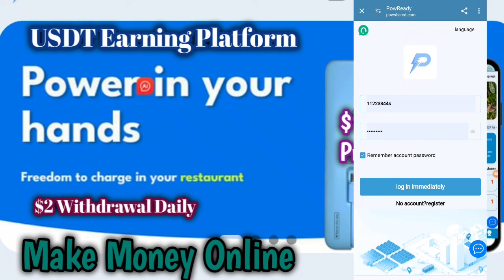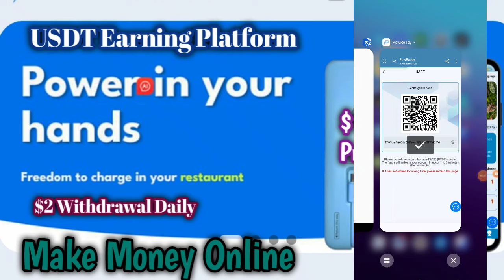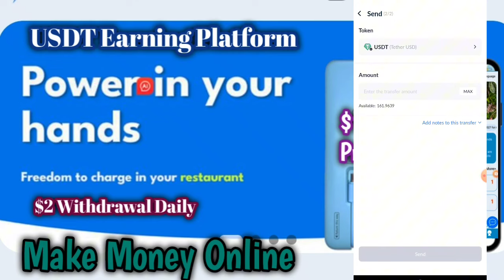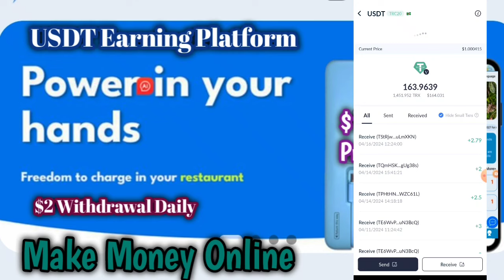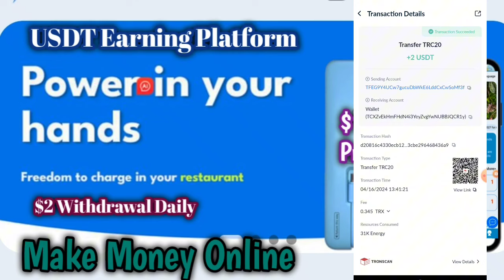New Charging project USDT Earning Platform shopping Mall Website Huge Profit daily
The registered office of PowReady Technologies Ltd (company number 11965692) is at 27 Old Gloucester Street, London,
PowReady will officially start recruiting investment partners worldwide on April 16, 2024!
Updated every day at 7am London time

Product benefits: Different levels enjoy different benefits. You can make money on the day you invest, and the principal will be repaid upon maturity!

Minimum deposit: $13.8 USDT Minimum withdrawal: $1 USDT, no withdrawal fees
Withdrawal time: 00:00-23:59 (withdrawal at any time within 24 hours, no limit on weekends)

Invite friends or share to get 15% third-level rebate rewards as follows:

Level A 10% For example: Deposit 1000 USDT in Level A and get 100 USDT
B level 3% For example: B level recharges 1000 USDT and gets 30 USDT
C level 2% For example: C level recharges 1000 USDT and gets 20 USDT